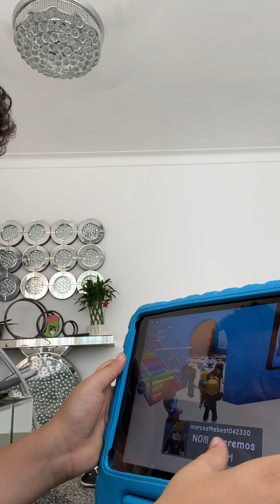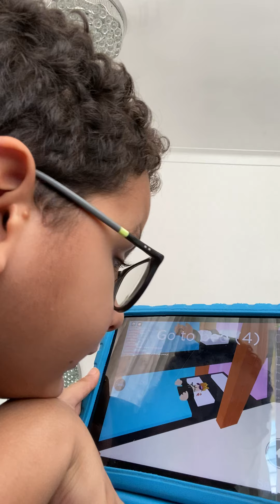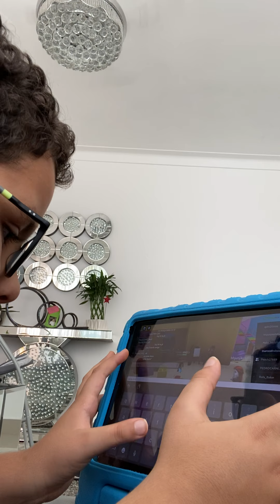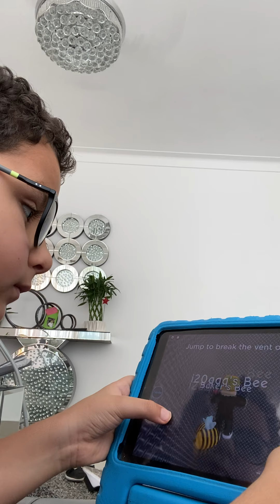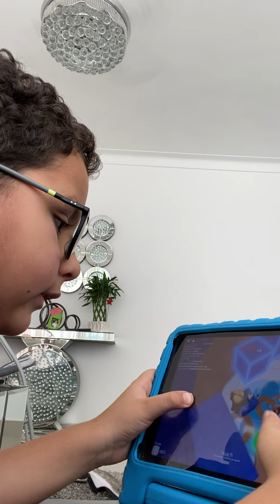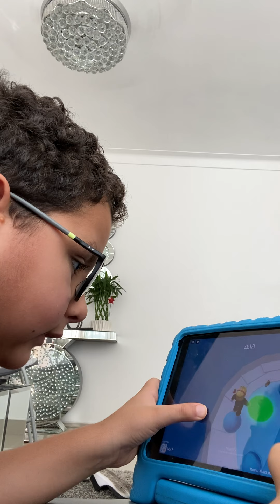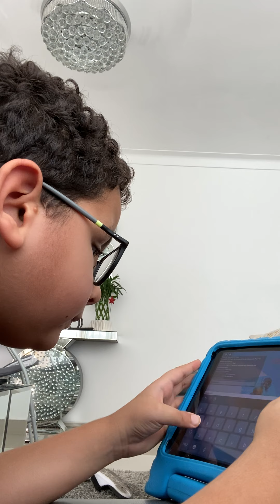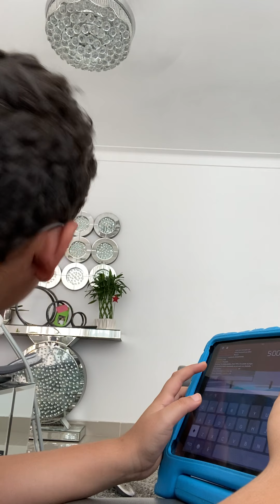Playing roblox day care (story) and tower of hell